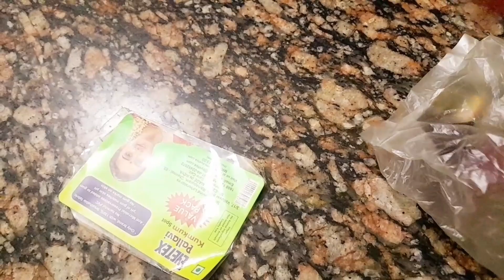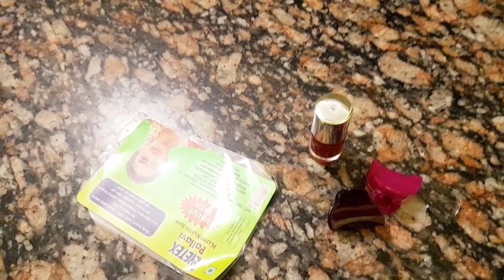Bhai Bahan ka Anokha Rishta Hai, Tyohar Aane Se Pahle bhai akar ghar mein khada hota hai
Dekho Mere Ghar khushiyon se Bhar gaya,Kaun Aaya Hai,Makan  malkin ne bhi Diye Singar ka saman  @IndianVloggerSwarna

bathroom Deep Cleaning Vlog-

Cloth Washing vlog-

how I clean and rearrange my kitchen-

Lots of  ❤ .